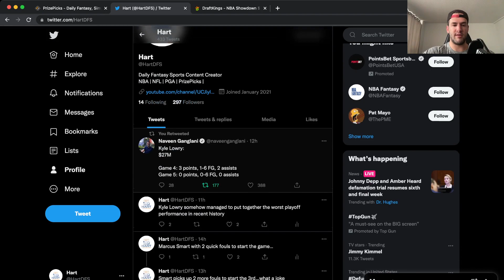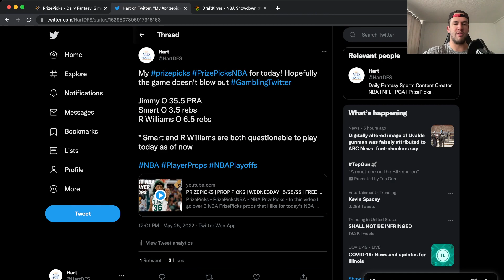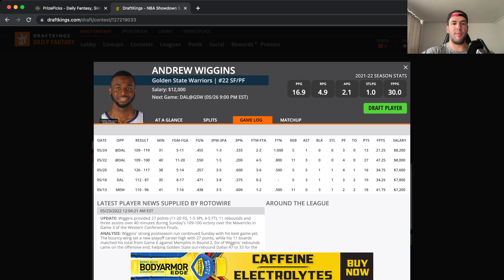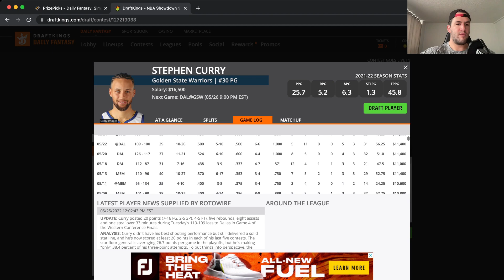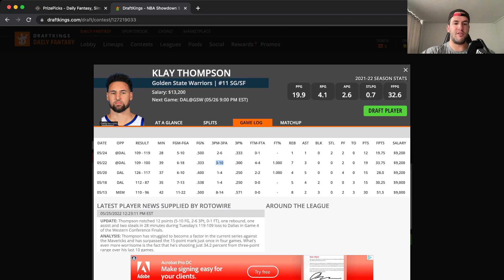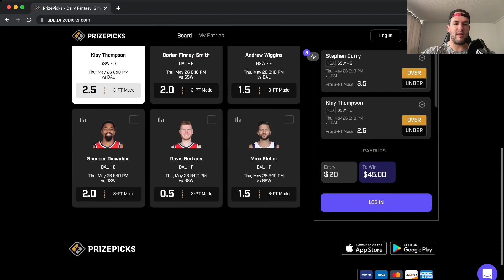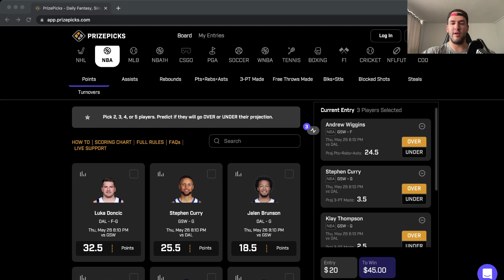PRIZEPICKS | PROP PICKS | THURSDAY | 5/26/22 | FREE NBA SPORTS BETTING PICKS | BEST NBA PROPS TODAY!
PrizePicks - PrizePicksNBA - NBA PrizePicks -
In this video I go over 3 NBA PrizePicks props that I like for today's NBA Playoff game 5/26/22. Here's my PrizePicks code: PR-QTUJYAN

I'll be posting updates on injury news and answering any questions you guys may have!